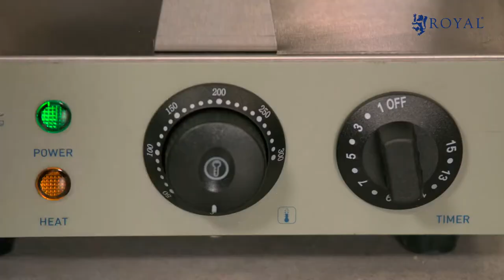Waffle Maker Royal Catering RCWM-1300-R | Product Presentation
➤ Check the detailed product description and its availability in the expondo store

Bring the smell of freshly baked waffles into your café or restaurant and treat your guests to delicious, golden brown Belgian waffles - with the waffle maker RCWM-2600-R from Royal Catering. A sweet dessert with chocolate or berries or a salty snack with herbs and bacon, anything is possible with the waffle maker.

The waffle maker RCWM-1300-R has a round waffle iron which is powered by 1300 watts and heats up quickly. It has a diameter of 18.5 cm and can be used to prepare one 17 cm waffle or four divided waffles. The heat insulated, ergonomic handles ensure a safe and comfortable operation of the stainless steel device.

The baking plates are made from Teflon and are enclosed by heat-insulating aluminium. The non-stick coating produces the typical pattern of Belgian waffles and makes for an easy removal of the waffle from the machine. The overflow protection at the edge of the plates keeps your workspace clean and hygienic and makes the device easy to clean.

The waffle maker has a thermostat. The temperature can be adjusted between 0 and 300 °C. The timer can be configured between 1 and 15 minutes. The integrated automation and the signal tone after the time has expired enable you to keep complete control.